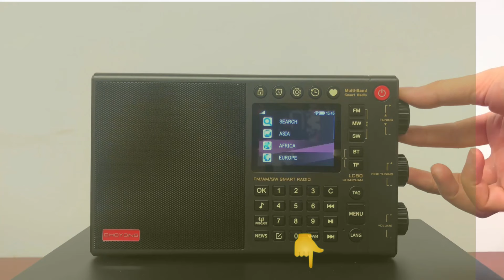COMO MANTER O RÁDIO PORTÁTIL NOVO. SEM DEFEITOS DE USO!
COMO MANTER O RÁDIO PORTÁTIL NOVO. SEM DEFEITOS DE USO!  Manter um rádio portátil em perfeito estado de funcionamento é uma tarefa simples que qualquer pessoa pode realizar para garantir a longevidade e o desempenho do aparelho. Siga estas dicas para cuidar de seu rádio. Manter ele limpo, longe da umidade e guardar sem pilhas e baterias pode evitar acidentes.

✅ CHOYONG A8W
✅ CHOYONG LC 90
✅ SANSUI F23

Muitas vezes, usuários não seguem as instruções de uso, como ajustar o volume de forma excessiva ou utilizar o RÁDIO PORTÁTIL em condições inadequadas, como em ambientes úmidos. A falta de limpeza e cuidados regulares pode levar ao acúmulo de poeira e sujeira que pode fazer com que o rádio apresente mau funcionamento em pouco tempo. O desgaste dos componentes eletrônicos ocorre naturalmente ao longo do tempo devido ao uso. No entanto, ao manter o rádio em condições adequadas, é possível garantir uma maior durabilidade e funcionalidade, evitando defeitos. Não esqueça de limpar o rádio portátil sempre!

CAPÍTULOS

00:00 Apresentação
01:52 Limpeza Regular do rádio
02:58 Proteção Contra a umidade
05:16 Armazenamento Adequado do rádio portátil
05:32 Quedas e Impactos
05:56 Manutenção da Bateria
07:21 Atualizações de Firmware
08:22 Considerações finais